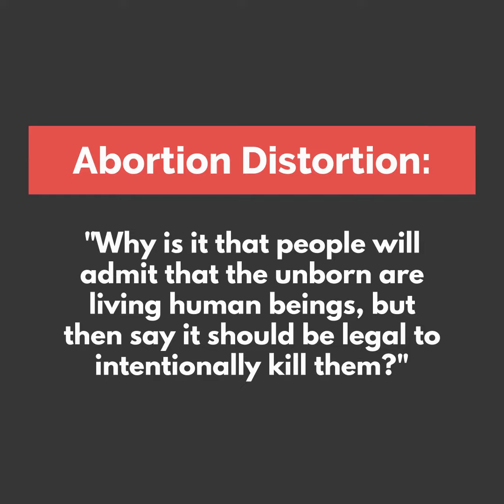Abortion Distortion #15 - A Disturbing Question Regarding The Abortion Issue...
In the past, the rhetorical battle between us and the pro-choice side has generally been one where they attack our position and we defend it. But now it's time we turn the tables and make the other side defend the illogical, deceptive and immoral nature of their positions!

Like how many people will concede that the unborn are living human beings, but then turn right around and say it should be legal to intentionally kill them. Of course, the explanation for this is both obvious and ugly.